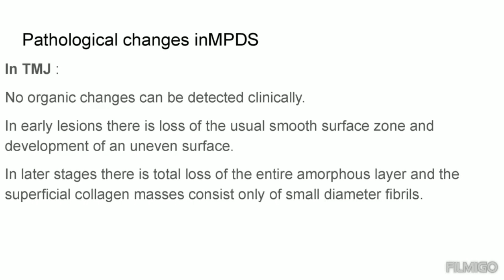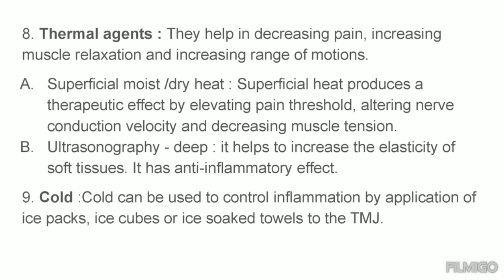Pain in muscles of jaw during eating ll MPDS ll muscle pain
In muscle pain of jaw, it may be due to deranged occlusion, irregual tooth or anxiety. It is adviced to remove the causative factor for the pain to alleviate.